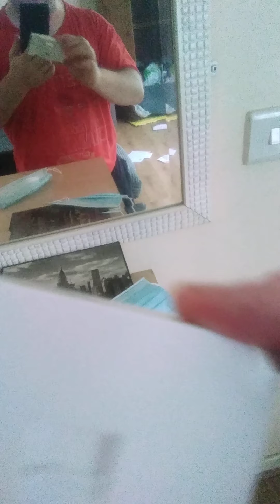rang back the post office broadband update from last night